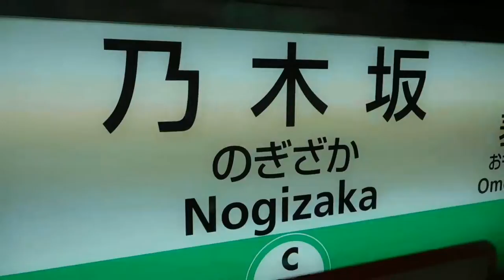DSCN0006東京メトロ・千代田線20161130乃木坂駅 発車ベル 乃木坂４６